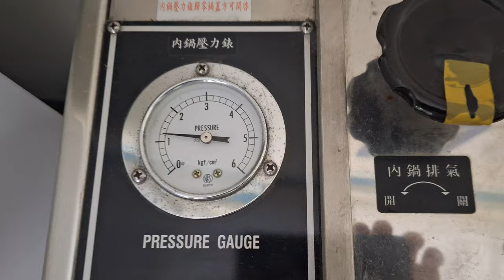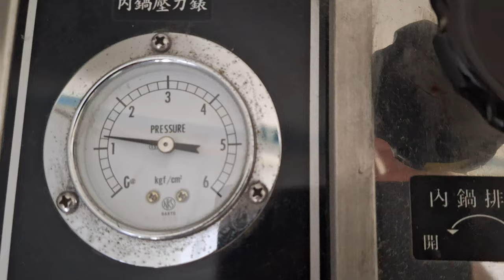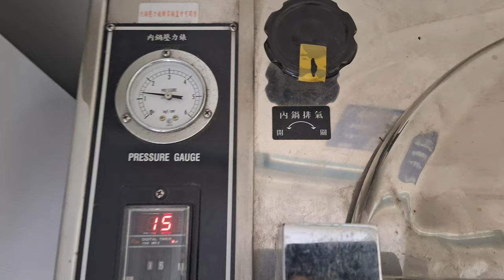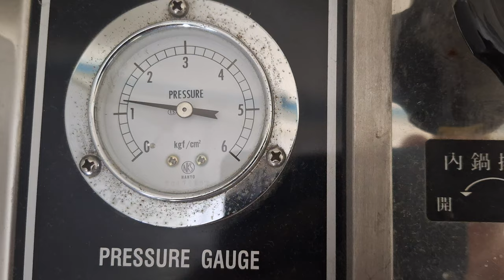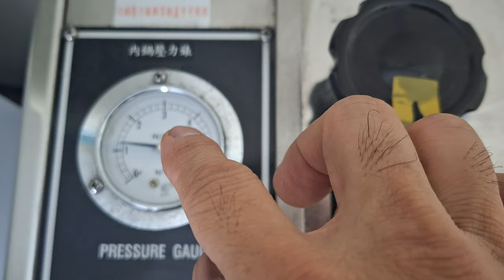20241104 101409滅菌完成等待降壓===